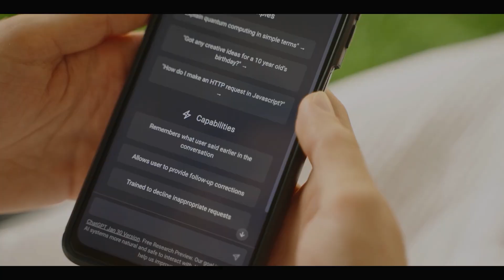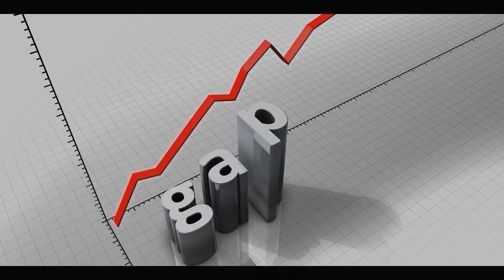Learn Data Science & AI in 2024!!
📊 Get the Data Science/AI Masters course at just Rs. 5999/- till end of September

This is an announcement video 🌟 for my upcoming Data Science, ML & AI Masters program that comprises of more than 100 hours of contents, 20+ projects and many more.. 📢

ONLY 10 BUYERS WILL BE GIVEN ACCESS TO THE COURSE NOW, rest will get the access by 1st May, 2024 ✌️

(Just to check the level of quality)

I am sure you won't regret taking this decision, because I am delivering QUALITY & QUANTITY 😍